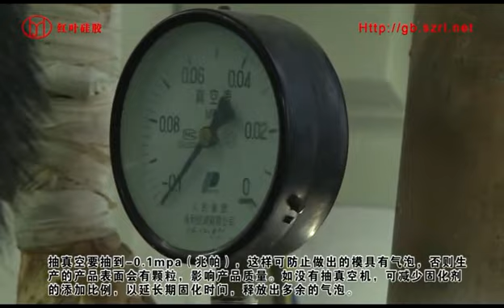Making plastic crafts mold by liquid silicone rubber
This is an video we show you the process of making plastic crafts mold step by step, which is take plastic vase as an example. Please enjoy watching!

Advantages of plastic crafts mold silicone:
Shenzhen Hong Ye Jie Company recommend the plastic crafts silicone of HY-628 with the hardness of 25-30A°(different hardness and colors are available if requested), and HY-628 plastic crafts silicone has following features:
(1) High tensile & tear strength
(2) High duplication times
(3) Low linear shrinkage
(4) Resistance to high-temperature
(5) Low shrinkage and non-deformation
(6) Resistance to acid-alkali and expansion

Shelf life for plastic crafts mold silicone:
10~12months, when stored in a dry & cool place under the room temperature 25.

Packing for liquid silicone rubber:
1kg/ bottle, 5 kg/drum vacuumed packing, 25kg/drum vacuumed packing, 200 kg/drum.

You can get more detailed information about making plastic crafts mold through the following channels:
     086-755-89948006